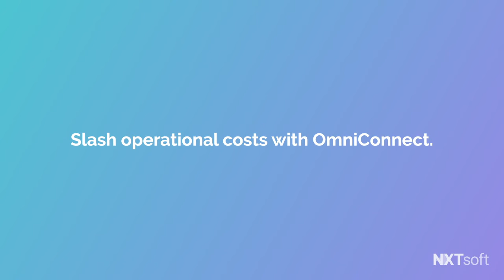Should You Outsource Your Core Interfaces? 3 Questions to Ask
Have a business objective to write interfaces to core systems? NXTsoft can help! Let your developers focus your products & our team of experts can help you achieve revenue targets by automating your systems.